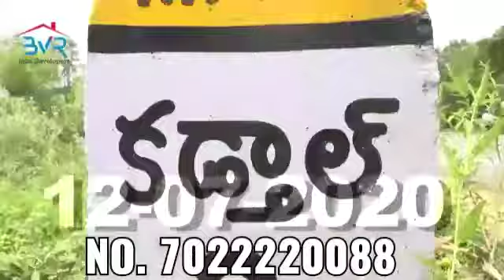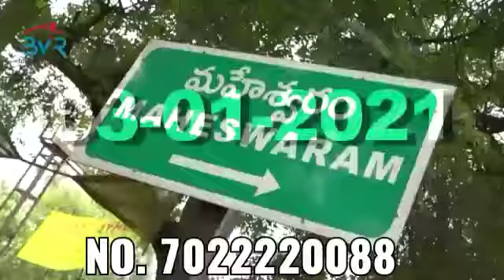BVR lnfra developers